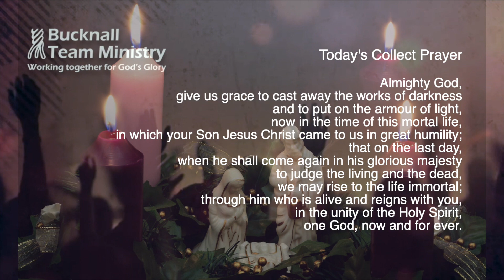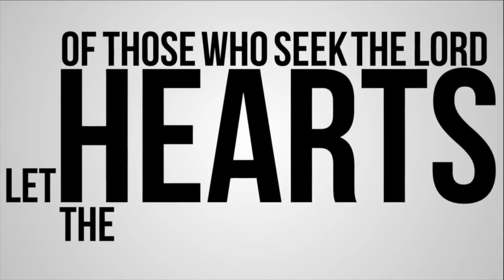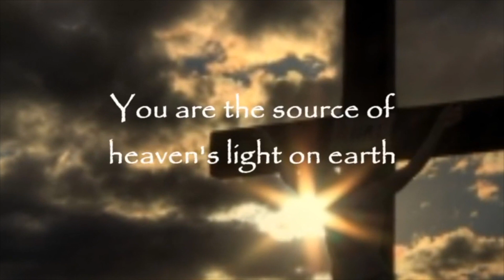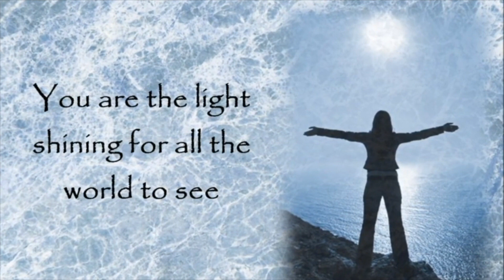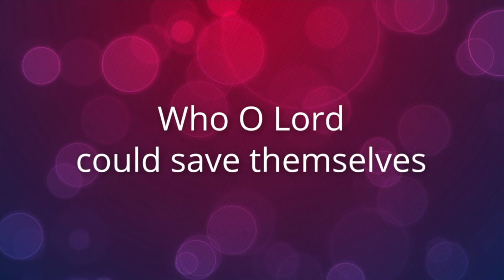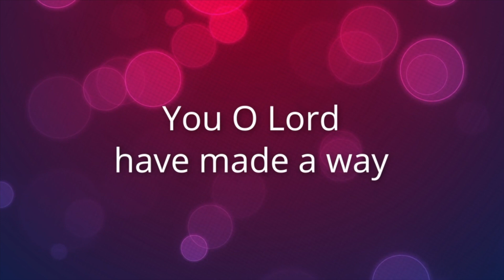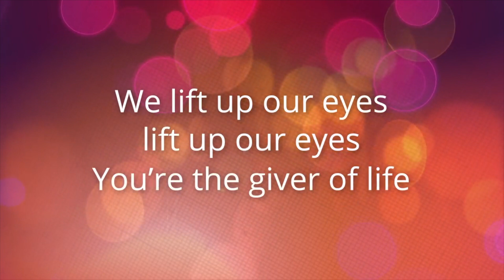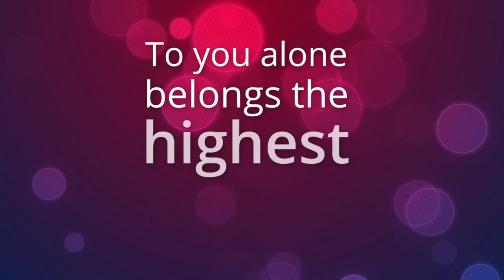Worship at Home for Advent Sunday 3rd Dec 2023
Worship for Sunday 3rd Dec 2023 from the Church of England Parish of Bucknall in Stoke on Trent. St John's Abbey Hulton, St.Mary's Bucknall and St.Stephen's Bentilee.
Rev Dave leads us today and Rev Andrew Dawswell inspires us from God's word.
All music performed and streamed with lyrics reproduced under CCLI license 43059.